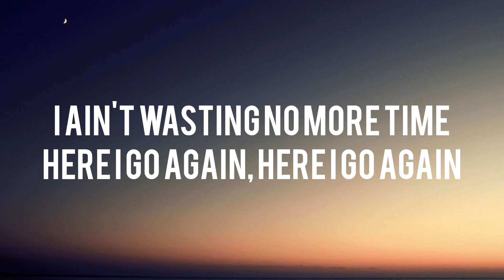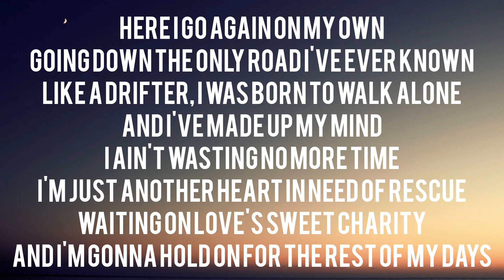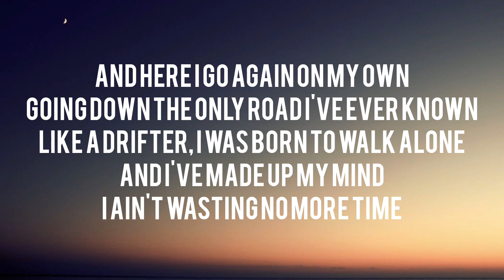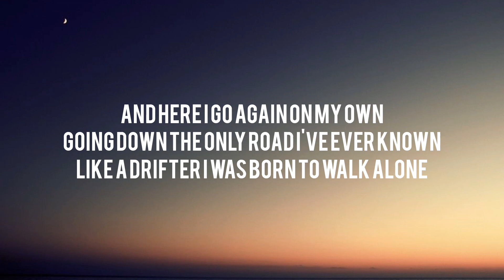Whitesnake - Here I Go Again Lyrics